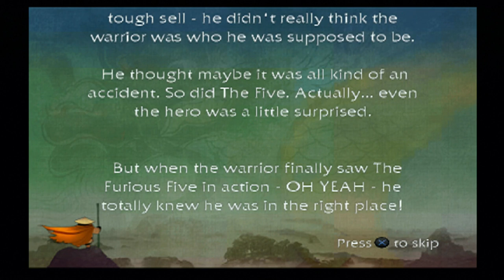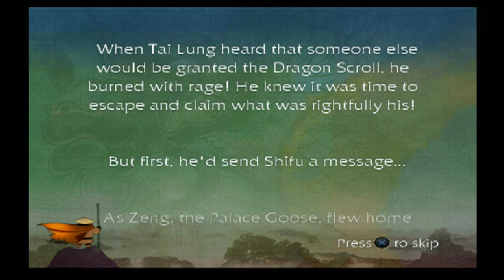I Play Kung Fu Panda On The Playstation 2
Credit To  Paramount, Dreamworks, & Voice Actors For The Kung Fu Panda Game

Okay, I've Been Playing Kung Fu Panda On My Old Playstation 2 Back In My Childhood From 2008. It Was A Long Time Since I've Moved To Montana Lately, So, I'm Gonna Do A Gameplay After All Of These Years, & It Was Challenging.

Now, I'm Using My PS2 Wireless Controller To Make It Work